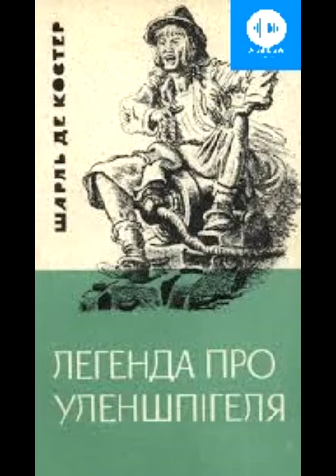Шарль де Костер. Легенда про Уленшпігеля. Книга 4